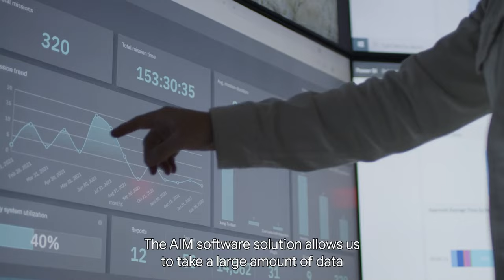Delek's refinery inspection and monitoring using Percepto AIM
Learn how Delek is using the Percepto AIM system and Precpto Air Drones for refinery inspection and monitoring. Saving them time and money, and helping them avoid unnecessary risks.

Precepto drones using AIM can be used to inspect and monitor refineries, pipelines, and tanks from the construction stage and later on a daily basis inspection and monitoring.